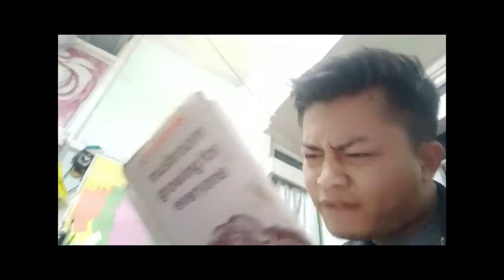Tza Ralte - Exam Hla (Official) 2019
Nikum hmasa lam a ho deuh a ka tihchhuah tawh chu request awm ṭhin avangin Rock Version ngatin ka rawn siam a. Hla lungleng lam a ni lo, hla hlimawm lam a ni. Haha lo hlimpui rawh.

Exam dâwn a lehkha zir thatchhe ho rilru leh ngaihtuahna. I ni ve em?